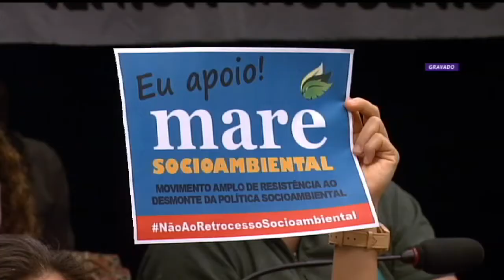ICMBio: ambientalistas e servidores criticam nomeações políticas para o órgão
Uma audiência pública na Câmara deu voz a ambientalistas e servidores do ICMBio, o Instituto Chico Mendes. Eles criticaram nomeações políticas para o órgão responsável pela gestão das unidades de conservação ambiental.